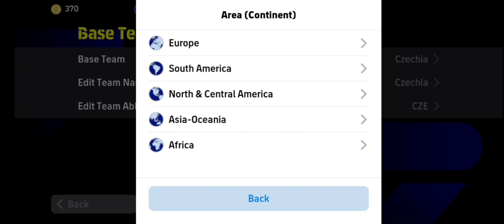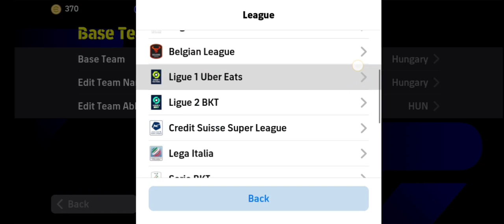Save These Formation Before It Expire | Formation Update In Efootball Mobile | GamerTec.